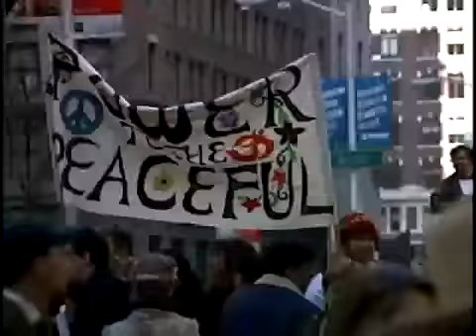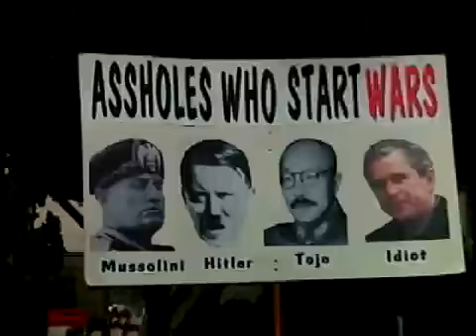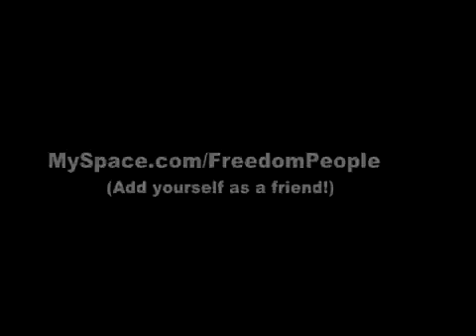Illuminati P2 - Ron Paul Revolution,12 A New Revolution of Human Evolution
This video exposes Illuminati Agenda
Illuminati P2 - Ron Paul Revolution lifts the veil on what's REALLY going on in our world by following the money upstream -- uncovering the global consolidation of power in nearly every aspect of our lives. Weaving together breakthroughs in science, consciousness and activism.
There is much debate about the world revolution, USA election and all that goes with it. Everyone is trying to come out with something useful which will help connect people and spread the information's.
I made a few CD's on this theme.Illuminati P2 - Ron Paul Revolution, has17 songs
The words in these songs very well express the feelings associated with this topic and it is connected with good music.